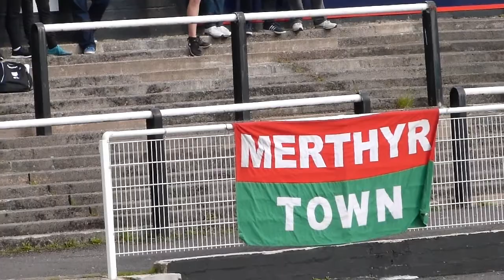MERTHYR V MET POLICE GOAL IAN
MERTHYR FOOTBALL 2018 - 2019